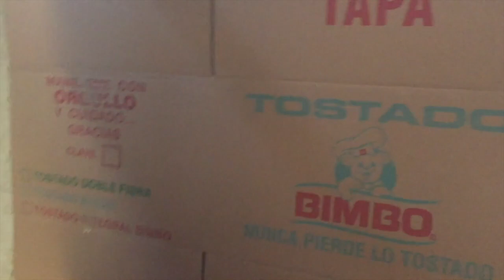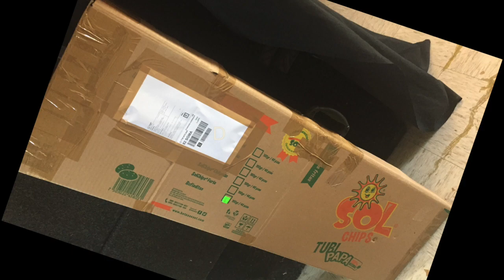vendi mi bajo de 6 cuerdas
RockXMéxico es una plataforma promocional masiva web con más de 15 años de existencia en internet.
Ofrece servicios de: Clases de Música (Bajo, Guitarra, Batería), Renta de Audio (P.a. - Backline), Grabación de Estudio (Grupos, Solistas), Live Session, Prensa. Somos los Creadores del TourSubway en Metro de la Ciudad de México (desde 2010) y actualmente TourRockXMexico en Suburbano Buenavista, Méx.

Sí estas interesado en nuestros servicios ó tienes una banda y quieres participar y/o incluirte en nuestra plataforma masiva promocional anual en Rock X México contáctanos en: